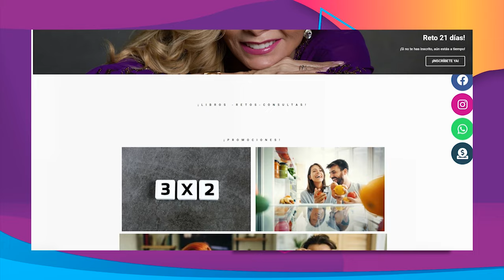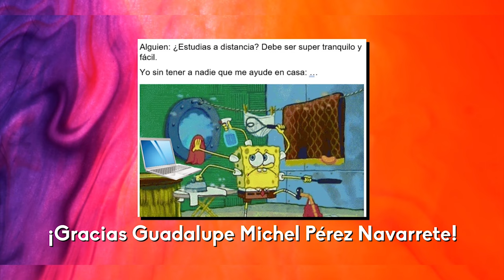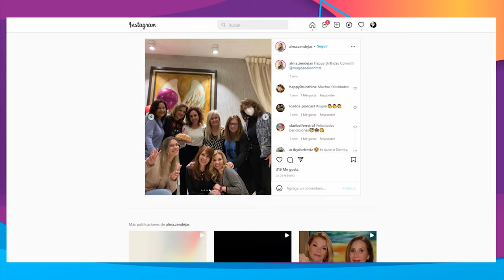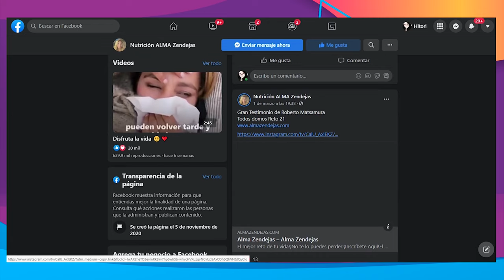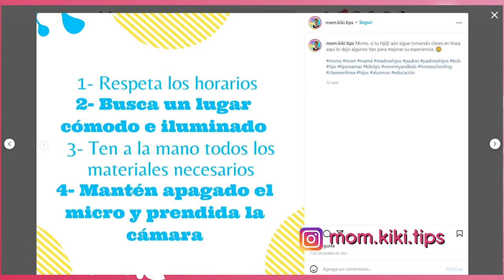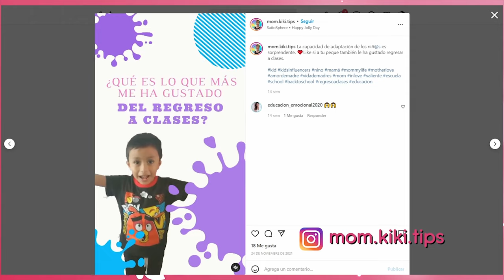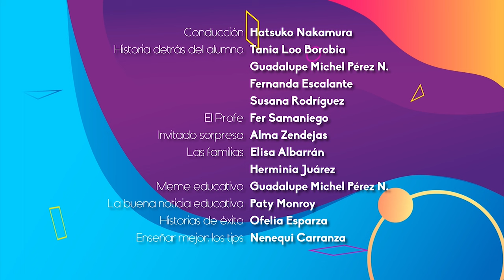14.- La Mujer | Quehacer Virtual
Les presentamos el décimo cuarto programa "La Mujer" de la serie: "Quehacer Virtual" en producción de la Coordinación de Universidad Abierta, Innovación Educativa y Educación a Distancia

En este programa presentamos el papel de la mujer y sus retos para la educación virtual en tiempos de pandemia. Su socialización y sus emociones.

La historia detras del alumno: Tania Loo Borobia, Guadalupe Michel Pérez N., Fernanda Escalante, Susana Rodríguez
El Profe: Fer Samaniego
Invitado Sorpresa: Alma Zendejas
Las familias: Elisa Albarrán, Herminia Juárez
Meme educativo: Guadalupe Michel Pérez N.
La buena noticia educativa: Paty Monroy
Historias de éxito: Ofelia Esparza
Enseñar Mejor: Los TIps Nenequi Carranza

Realización y postproducción: Miriam S. Gallegos Muñoz
Diseño Original de imagen: Andrea Hernández Ulloa
Música y Diseño de audio: José M. Mondragón Cruz
Asistente de producción: Paulina A. Díaz Sánchez
Ingeniería: Fermín Flores Buendía
Idioma: Español
País: México